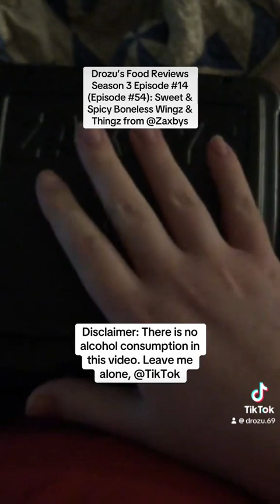Drozu’s Food Reviews Season 3 Episode #14 (Episode #54): Zaxby’s #5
On the newest episode of Drozu’s Food Reviews, co-hosts Magpie, Tuffy, and I return to @Zaxbys to try their sweet & spicy flavor of their boneless wingz & thingz.